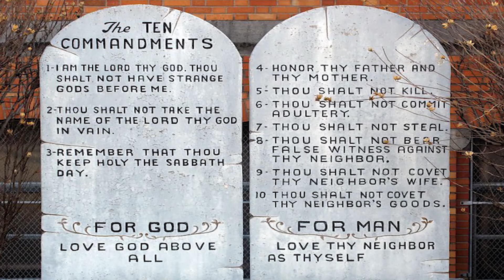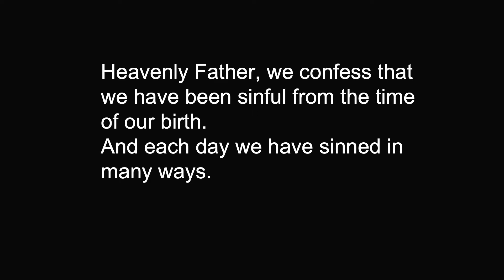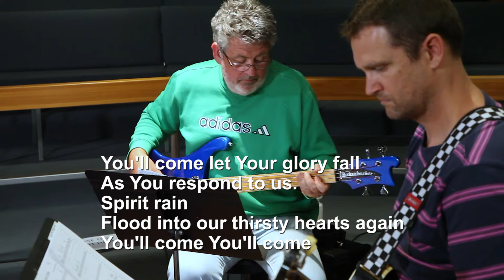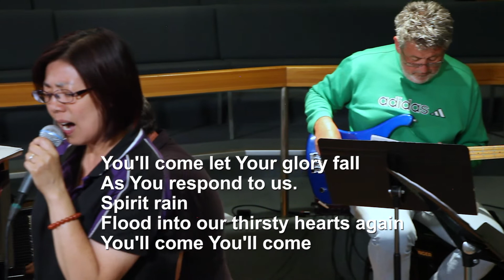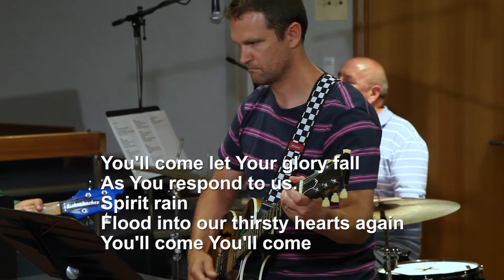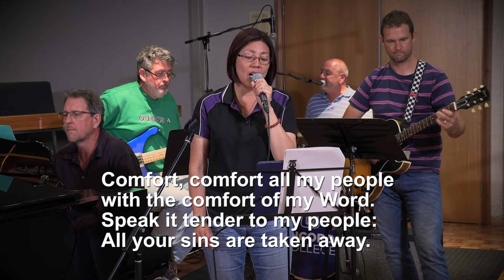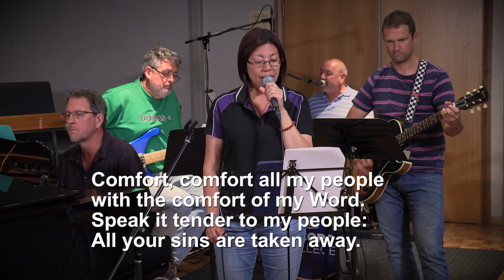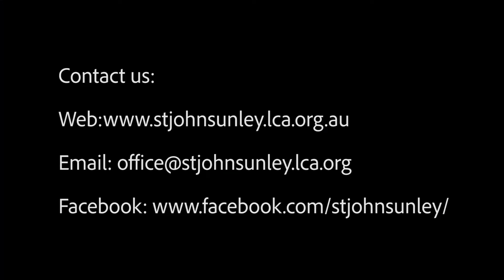StJohns Worship@Home 39 1 6:12:2020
Theme: Gong Home/Homecoming
We are blessed to have you join us for Worship! If you are new to our st John's Lutheran Church, Unley Community we would love to know who you are and connect with you.